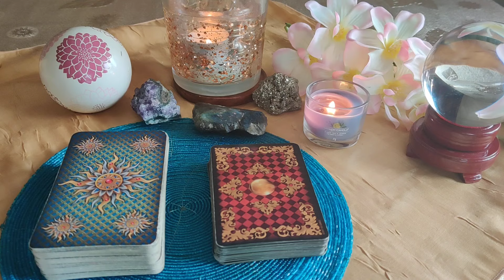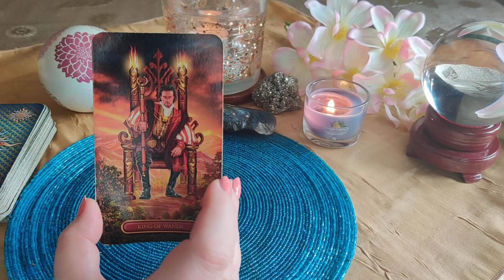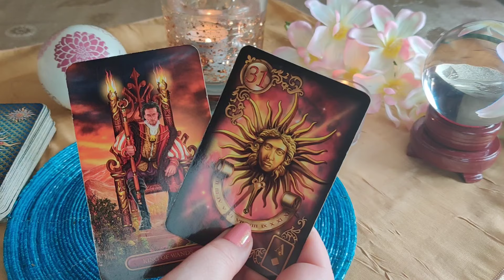KARTY DNIA 17.02.2024 🔮💫🪄